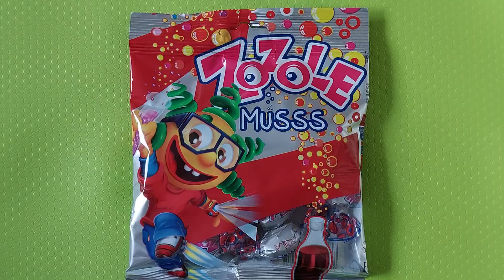Your Favorite Candy🍬Candy Opening asmr🍬Lovely Sweets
I love sweets, I love candy. I love to unwrap and count them. I like to enjoy the taste and smell of sweets. Let's do it together! Candy opening asmr is cool!
Lot of candy is fantastic! I like Unpacking candy. I make  Satisfying videos with candy. I hope you like it🔥